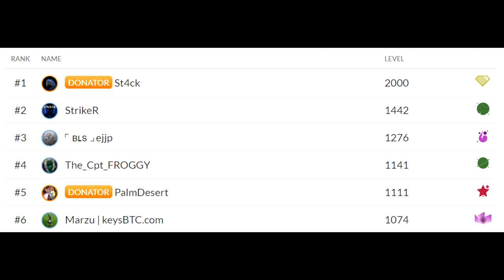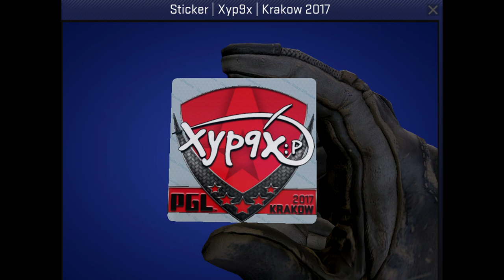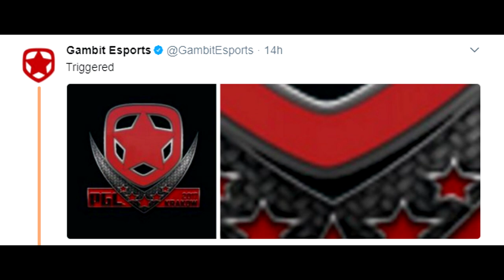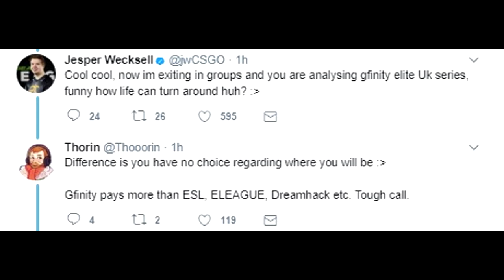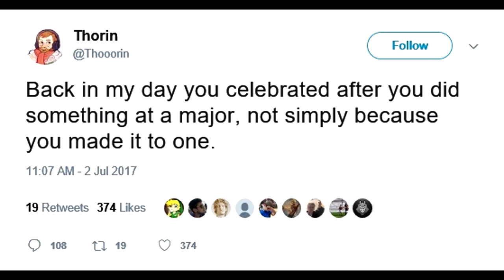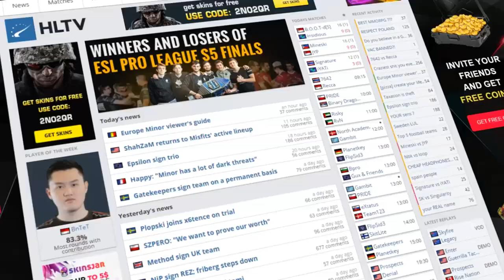St4ck SPENDS $150,000 ON STEAM LEVELS! New CSGO GOLD STICKERS! Russians vs. Thorin and More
00:16 - Man Spends $150,000 for Level 2000 on Steam!
1:34 - CSGO PGL Major Stickers Released!
1:44 - NEW GOLD CSGO STICKERS, Only for players?
2:37 - How Will Gold Stickers Affect Souvenir Skins?
3:18 - Valve Sticker Mistakes
4:02 - Thorin Struggles with Players and Russians
4:25 - Fnatic JW vs. Thorin
5:22 - Russian Stream "F*ck you Thorin"
5:36 - ESL Cologne SPOILERS (sad day for NA)
8:04 - Talking About C9's Easy Road to Finals